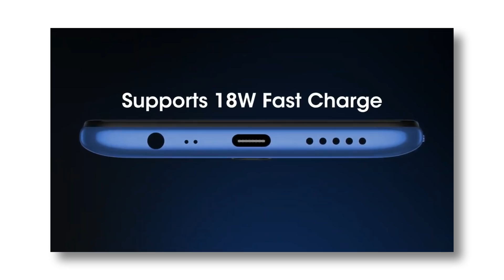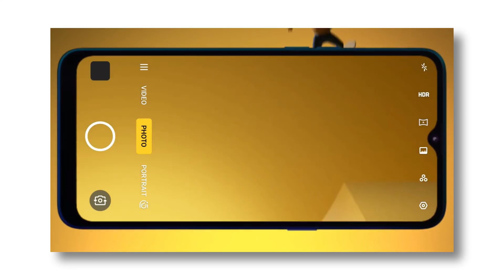Best Mobiles Under 6000Rs - 10000Rs On 2019 | 10000Rsக்கு சிறந்த மொபைல் எது ? | BG | Tamil